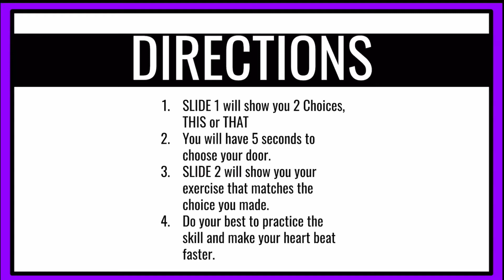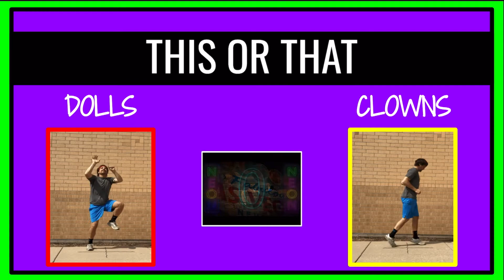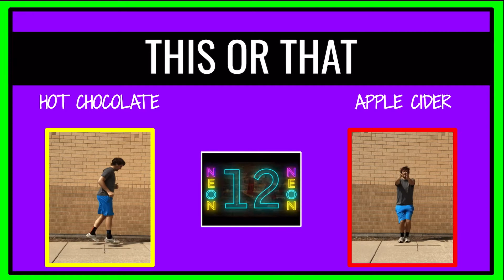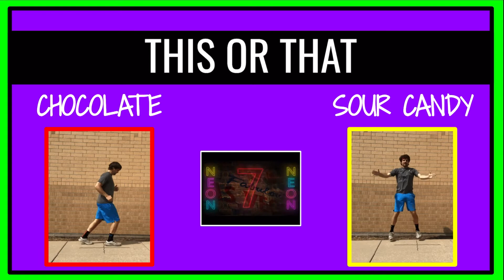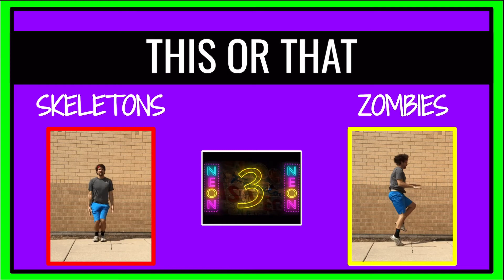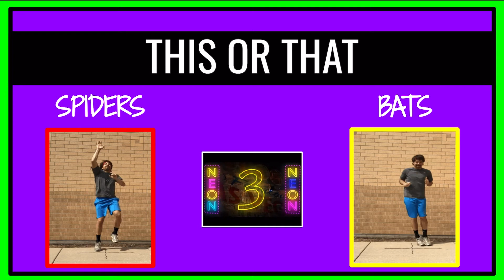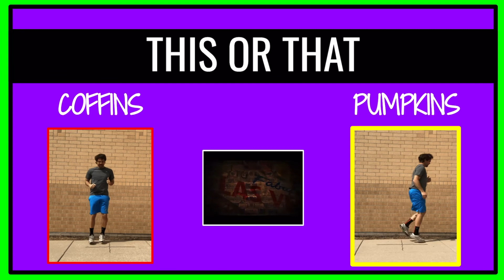This or That Halloween Physical Activities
This or That Halloween choices
You will have 5 seconds to make a choice
After your choice- do the matching exercise for 15 seconds

Great full class activity to project on the board or use during Halloween parties